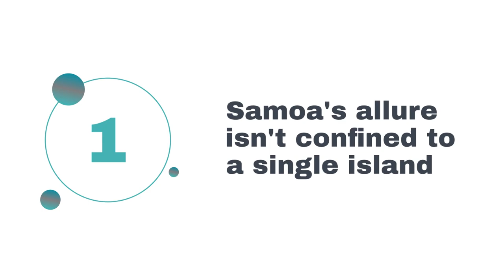8 Crucial Mistakes to Avoid in Your Samoa Trip Planning | Ultimate Travel Guide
Get ready to step into the breathtaking tropical paradise of Samoa, a world where lush landscapes, vibrant cultures, and warm hospitality blend into an unforgettable experience! 🌴🌺 Whether you're an adventure-seeker, in need of relaxation, or looking for cultural immersion, Samoa offers an all-encompassing journey. But even paradise requires careful planning! In our latest video, we reveal eight common mistakes travelers make when planning a visit to this Polynesian treasure. Our comprehensive guide will help you navigate these pitfalls, ensuring your trip to Samoa is as seamless and memorable as possible. From essential tips to must-know advice, we've got you covered. Let's make your Samoan adventure truly extraordinary!